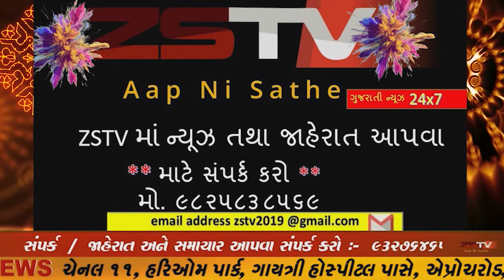ઇડર ખાતે ઈડર અને વિજયનગર કચ્છી પાટીદારો દ્વારા માઁ ના તેડાનુ સ્વાગત કરાયુ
//ZSTVNEWS// zstvnews zstv news gujarati gujaratinews વિજયનગર Vijaynagar Vijaynagar Gujarat #383460